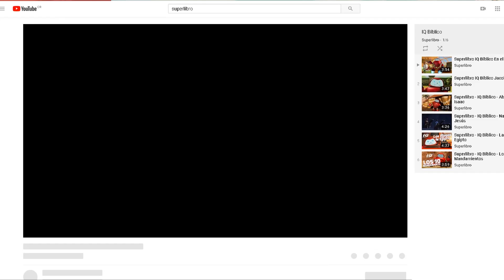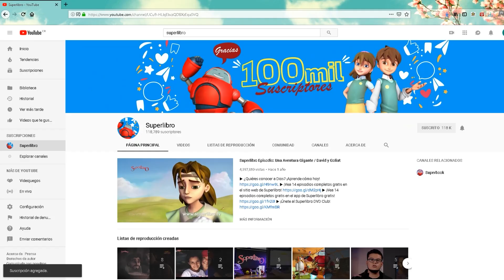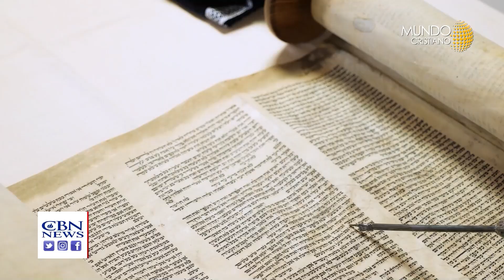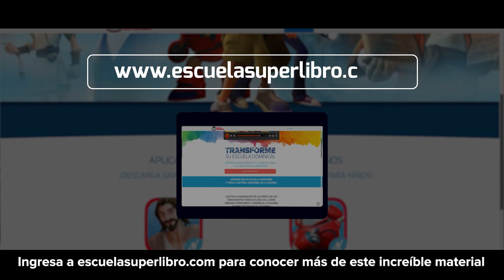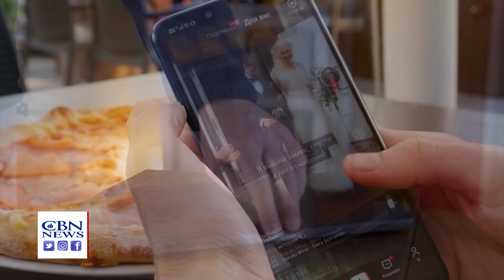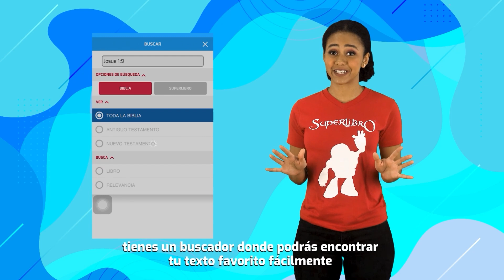🔴ENVIVO | CONMOCIONADOS: UN TERREMOTO SACUDE DE NUEVO EL SUROESTE DE TURQUÍA Y SIRIA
👉🏻OTRO TERREMOTO EN EL SUROESTE DE TURQUÍA. OPERACIÓN BENDICIÓN DE CBN ESTÁ PROPORCIONANDO AYUDA VITAL A LA ZONA YA DEVASTADA.

👉🏻ESTADOS UNIDOS SE COMPROMETE A SEGUIR APOYANDO A UCRANIA EN SU GUERRA CON RUSIA, MIENTRAS UCRANIA ADVIERTE DE QUE SE ESTÁ QUEDANDO SIN HOMBRES Y SIN ARMAS.

👉🏻CÓMO LAS PERSONAS CON DISCAPACIDADES FÍSICAS PUEDEN POR FIN CONOCER LOS LUGARES DE DIFÍCIL ACCESO DE ISRAEL, GRACIAS A UN INNOVADOR MINISTERIO.